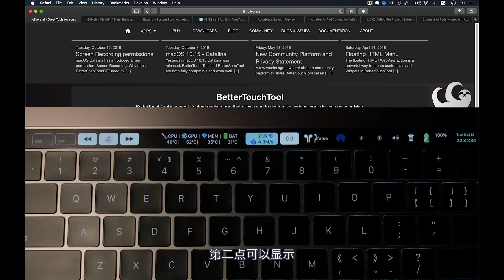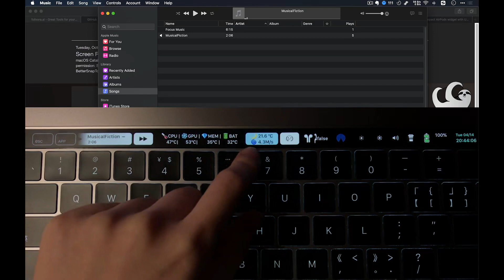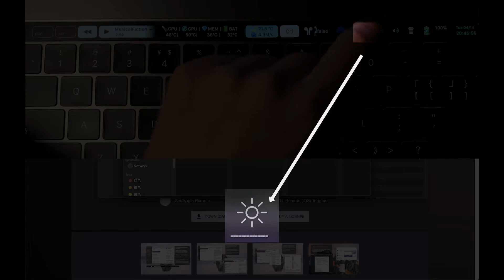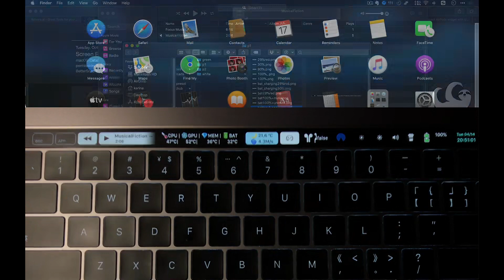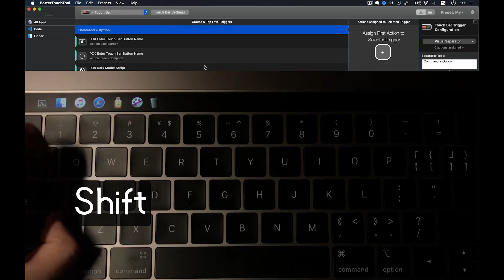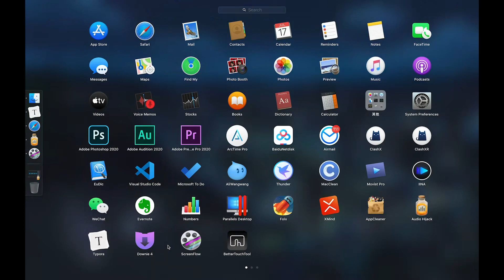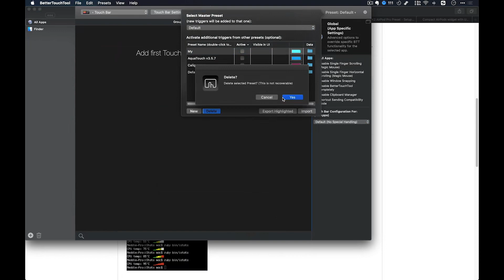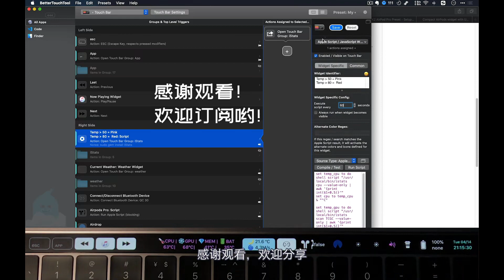touch bar 使用技巧 CPU、电池、内存、风扇、温度、天气、音乐等 简约、实用 | bettertouchtool | macbook pro touch bar教学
简约实用的Touch Bar配置，试试呗(*ˉ︶ˉ*)

【必备】

1. bettertouchtool

2. bettertouchtool配置下载

3. iStats

开启BetterTouchTool的访问权限

设置-隐私，允许BetterTouchTool访问以下权限：
1. 定位-)找到BetterTouchTool-)勾选
2. 辅助功能-)找到BetterTouchTool-)勾选
3. 屏幕录像-)找到BetterTouchTool-)勾选

My配置文件的补充说明：
1. 会变色的电池状态
2.AirPods部分
我直接使用了作者Caliguvara的Airpods配置，
3. (command + option)和(command + control)的分组
我直接使用了作者yuuiko的aquatouch配置中的(command + option)和(command + control)

🙏感谢关注！
🙏感谢点赞！
🙏感谢留言！